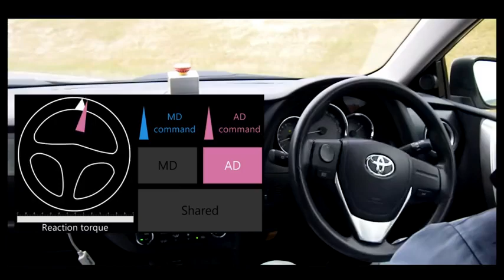Autonomous steering system keeps human drivers engaged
Researchers from EPFL and JTEKT Corporation have developed an automated driving system based on the concept of "collaborative steering," which aims to increase transportation safety, efficiency, and comfort by encouraging active interaction between autonomous vehicles and their human drivers.

Credit: Ecole Polytechnique Federale de Lausanne